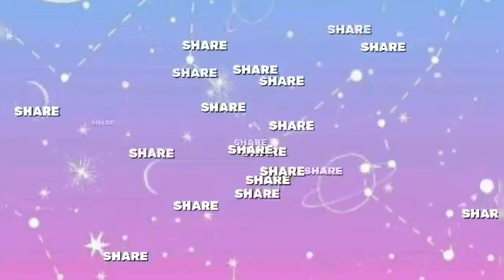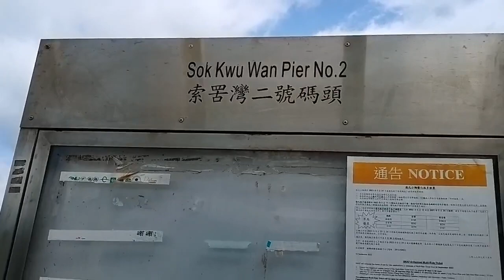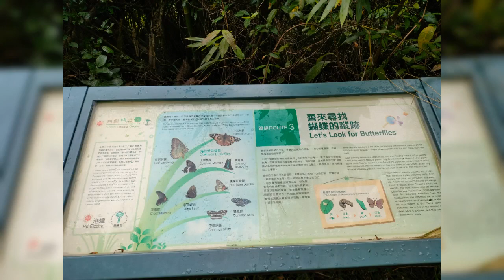Sok ko wan lamma 1st part